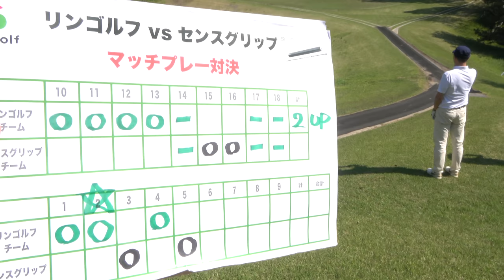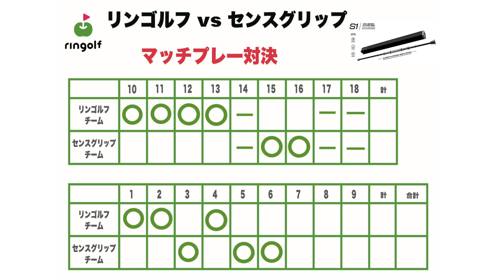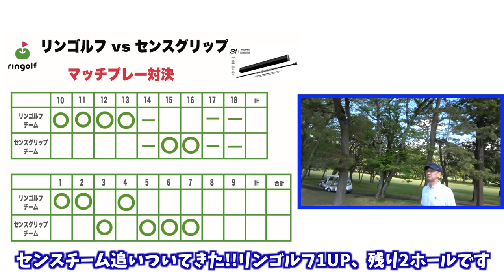最終ホール前に終わるのか？粘るのか！ハラハラの残り4ホール【ダブルスマッチプレー対決！#8】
Sense Golf Gripの社長 竹内さんと相方にPCM編集長村田さんをお迎えして
ダブルスマッチプレー対決を行いました！
女子チームが勝てば豪華プレゼント獲得✨
じゅんちゃんゆきりんを応援してください♪
じゅんちゃんの男前提案により男性チームもベルトボールにルールを変更しています。

Sense Golf Gripのサイトはこちら！
★Sense golf gripではアフィリエートを募集しております。ご友人にお勧めいただければ、割引価格にて購入でき、アフィリエートフィーをお支払いいたします。
こちらのサイトからご登録ください。